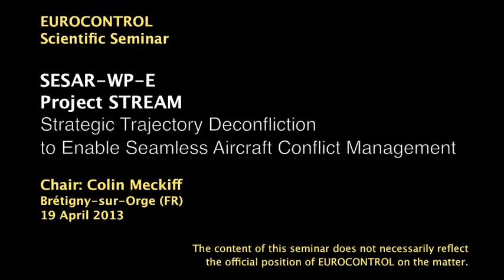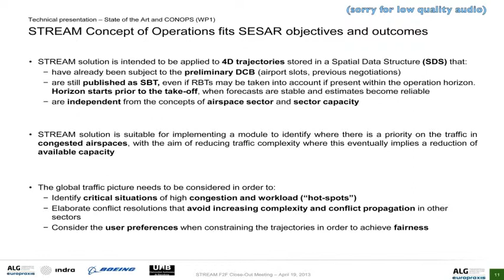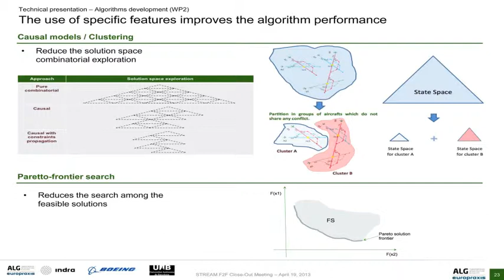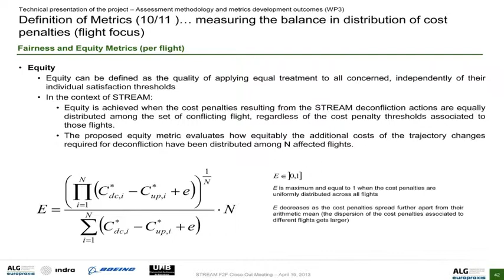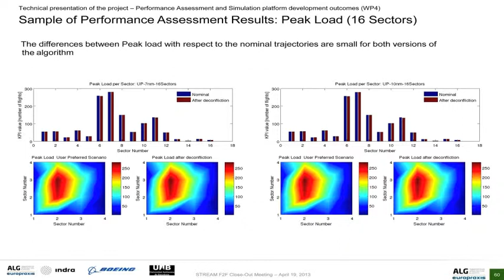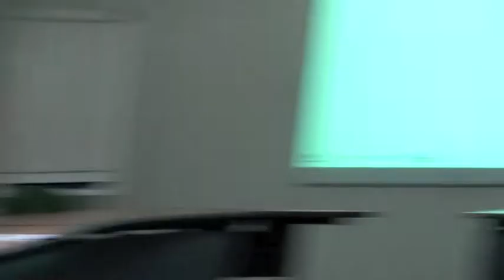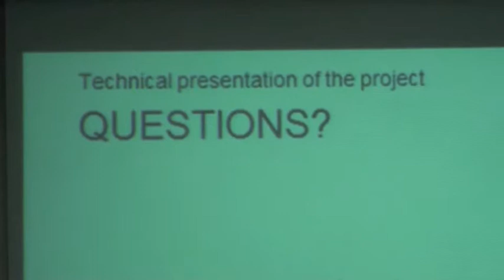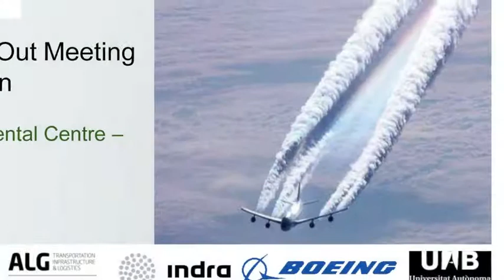20130419,EUROss32,SESAR WP E STREAMv20141010